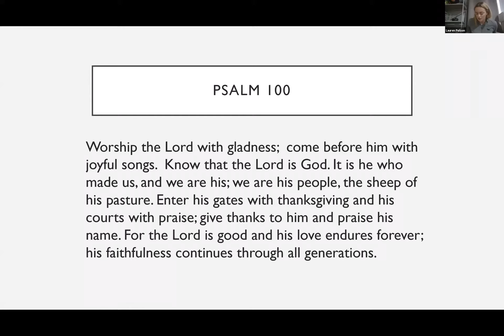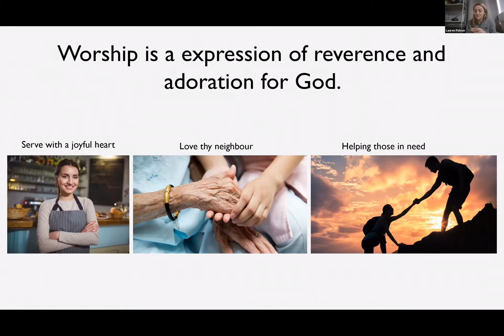Lauren Polson - Devotional - 03-04-20 (Worship and worry)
Lauren shares how we can't worship and worry at the same time